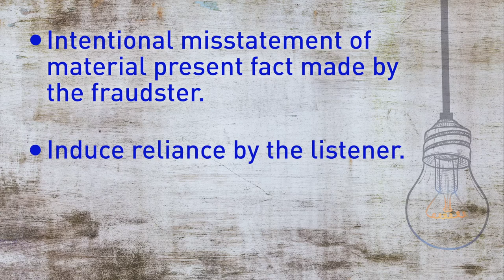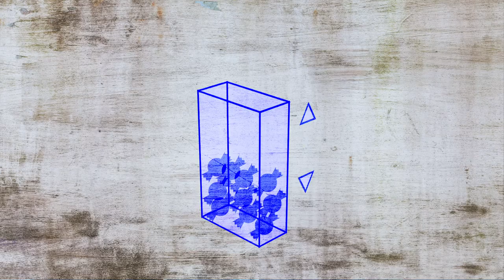What is Fraud and How Do I Defend Against the Claim?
In this episode of “The Entrepreneur Advisor,” Partner Steven Malitz of Saul Ewing Arnstein & Lehr’s Litigation Practice discusses the elements of a fraud claim and advises business owners on how to defend against such a claim.